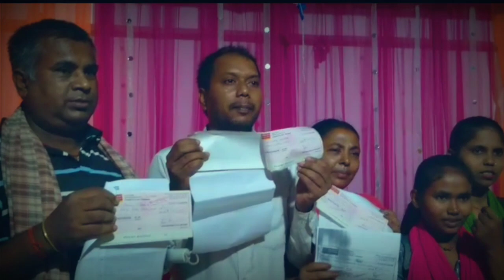Gnm एडमिशन के नाम पर फर्जीवाड़ा ए टू जेड एजुकेशनल मैनेजमेंट एंड वेलफेयर फाउंडेशन ने की करोड़ों की ठगी